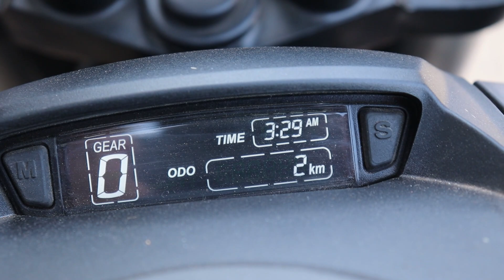Ye Lo Aa gayi All New 2023 Model Dominar 400 Details Review | On Road price New Features Changes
Dosto iss video me maine aap logo ko New Bajaj Dominar 400 BS6 BS6 Ka complete specification and review kiye hain.

complete review of New 2022 Bajaj Dominar 400 BS6

Keep Watching
Keep Viewing
Keep Supporting

Related search

Dominar 400  price ,
Dominar 400  new price ,
Dominar 400  bs6 ,
Dominar 400  bs6 model ,
Dominar 400  price ,
Dominar 400  bs6 ,
Dominar 400  6 new model changes ,
Dominar 400  new colours ,
Dominar 400  launch date ,
Dominar 400  launch date in india,
Chin mount
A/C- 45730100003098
IFSC- BARB0MOWAXX